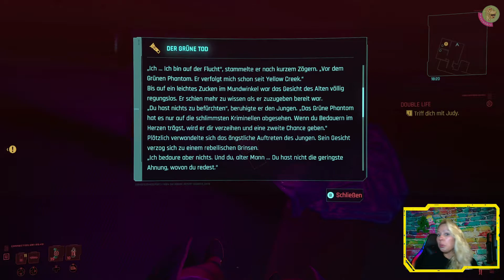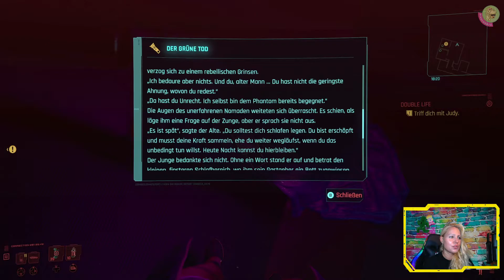CYBERPUNK 2077 🤖 [74] Rettung in letzter Sekunde | Disasterpiece/ Double Life [ger/de lets play]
DAS SPIEL:
CYBERPUNK 2077 ist ein Open-World-Action-Adventure und spielt in der gigantischen Weltmetropole Night City. Zwischen Armut und Gangs auf der einen Seite, wird der Alltag in Night City beherrscht von den Kämpfen in der Straße, der Macht zwischen Clans und Konzernen und dem Glamour. Körpermodifikationen und Implantate sind der Schlüssel für alles: Macht, Coolness, Ansehen und Erfolg. Die gesetzlose Söldnerin V ist Teil dieser riesigen Metropole und bringt sich mit Gelegenheitsjobs durch den Tag. Was die Menschheit 2020 für eine Dystopie hielt, ist nun knallharter Alltag in 2077 geworden. In Night City kann jeder sein, was er möchte…
Jede Entscheidung hat in diesem Spiel eine Entscheidung auf den Lebensweg des Charakters. Steigt also mit mir ein in eine fette Karre und entdeckt die gigantische riesige Stadt auf der Suche nach der nächsten kybernetischen Verbesserung.

Während Judy zurück am Rechner ist und versucht Evelyn zu orten, wagt sich V weiter vor, bis sie schließlich vor Studio 5 steht. Alle Spuren nach Evelyn führen in dieses Studio und tzatsächlich … aber kommen V und Judy noch rechtzeitig oder lassen sich nur noch letzte Braindance-Fetzen aus dem Chrom der ehemaligen Auftraggeberin kratzen?

Zeitstempel:
00:00 Intro
00:10 Ausgeweidete Joy Toys: Organe und Implantate
13:22 Ab in den Ofen oder wie?
17:30 Das Studio in Sektor 3
19:53 Double Life
25:06 Splitter: Thorton Betriebsanweisung
26:16 Splitter: Der grüne Tod
29:29 Evelyns Erinnerung

Hey my Loves heute habe ich die Folgen 74 + 75, wobei Folge 74 eigentlich auch wieder eine doppelte Folge ist. Was sollen wir als nächstes machen: Haupt- oder Nebenmission?
Klickt euch also sehr gerne rein, wenn ihr mögt und habt etwas Entertainment in Night City. Genießt den Tag und seid immer etwas dörti Tschöööö 😊

„NEUE FOLGEN CYBERPUNK 2077“ mehrfach die Woche (Tage variabel)

█  Titel: CYBERPUNK 2077
█  Entwickler: CD Projekt Red
█  Publisher: CD Projekt Red
█  USK 18
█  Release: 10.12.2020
█  Plattform: Win, PS4, XBOX1, PS5, Xbox Series, GeForce Now, Google Stadia
█  Genre: Open World, Action, RPG, Adventure
█  Synchronisation in mehreren Sprachen
█  Tastatur, Controller

█ DLCs denkbar;
(unbezahlte Werbung)

„TACHELES“
1) Keine Werbung oder Spam (Jap gilt auch für Sex-Bots)
2) Keine Beleidigungen, kein Sexismus, Shaming oder Neid
3) Kein Backseat Gaming
4) Keine Diskriminierung: Völlig Wurst, ob auf dem Mobi, der Konsole oder deiner Klobrille – Hauptsache das Game macht Fun und unterhält
5) Lass gerne ein „Hi“ da, wenn du magst
6) Immer ein wenig dörti sein 😉

"WEITERE VERWENDETE QUELLEN" Logo (CD Projekt Red); Alle Songs sind Teil des Games.